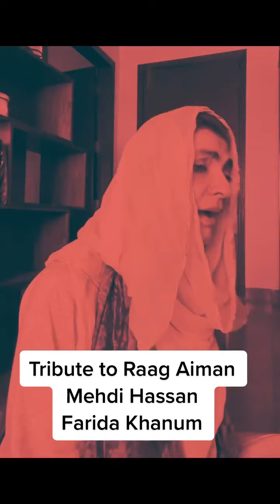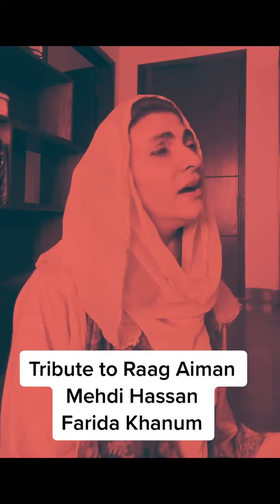Ranjish Hi Sahi Fariha Parvez Tribute To Mehdi Hassan Farida Khanum#ranjishhisahi